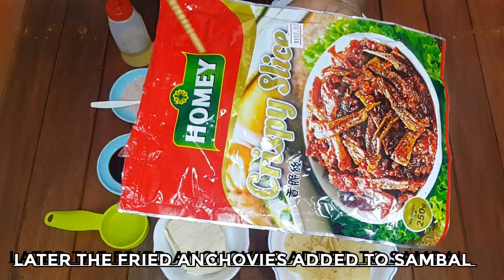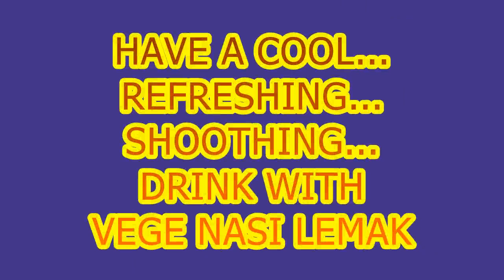VEGETARIAN NASI LEMAK PANDAN | HOMEMADE VEGETARIAN SAMBAL By The Art of Mum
An easy meal to prepare for busy people out there still can use the readily available items for this preparation, so try it today for vegan lovers and enjoy the special meal.

ABOUT US:-
my passion for cooking and i'm a mum and by profession a caterer and been cooking for
past 30 years, down the road i have  a lot of experience in the art of cooking especially in
Indian, Malaysian, western and Chinese cuisines. The objective of doing this tube is to pass
my experience to people who are searching for the knowledge or interest in the  field of cooking. The "Gen-Y" today are scared or rather not interested to cook because of tedious work involved but let me tell you. the moment any one start or learn how to cook for your self or  for a family, your not only saving a lot of money but give a healthy food / foods on the table for yourself & dear one's. In my tube, i personally like to use my own mixture of spices to make natural masala for my cuisines, so please follow and watch my videos time to time and try it out. Another reason i like to bring to the viewer's, look at this worse time in the history / century , the pandemic of harmful devastating virus has brought the world to its knees. Curfews and lock downs has brought miseries to all but at this bad time everyone needs food for their stomach, so if you know or practice to cook, survival goes on. This is
a important lesson one has to learn from this pandemic.

Please watch my videos and being the first timer to do my channel bound to have some
mistakes, so please highlight or comment me through my channel or my email (below) personally, so as to improve myself in future.